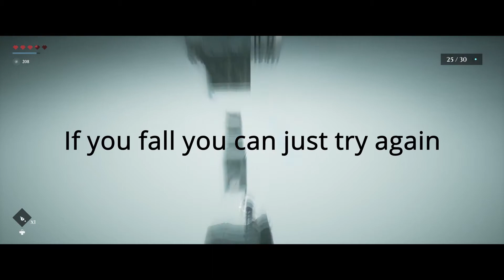Blue Fire: Umbert's Secret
a quick run through Umbert's secret void cube